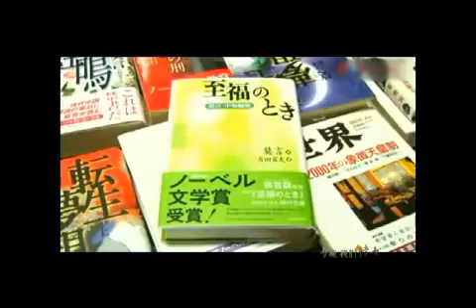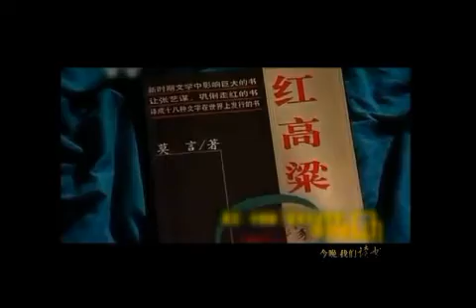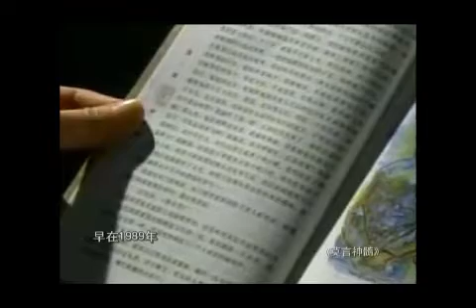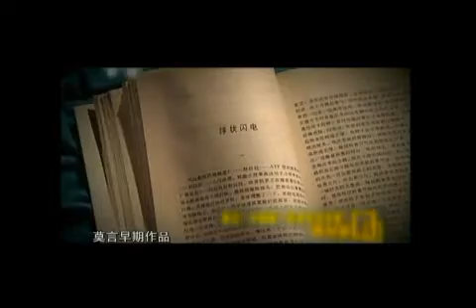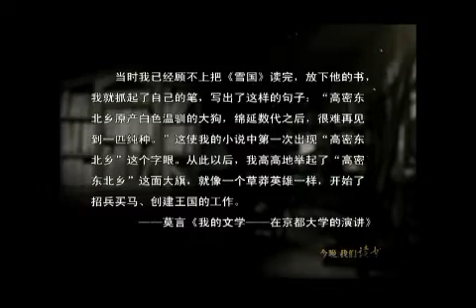Tonight Reading SMG